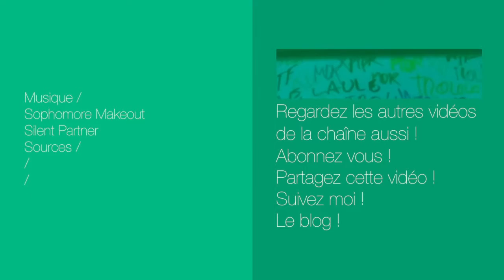Vines : SPECIAL GAMING ! - Vines, explique moi #7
Bon puisque j’avais pas d’idée en tête pour la miniature et le titre … j’ai mis ça. Y’a vraiment des gens qui lisent les descriptions ?!